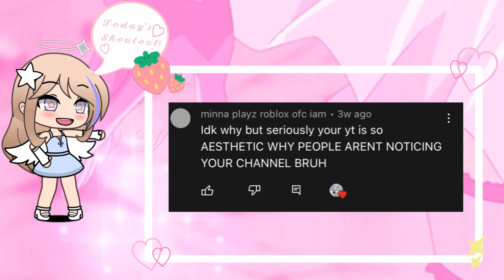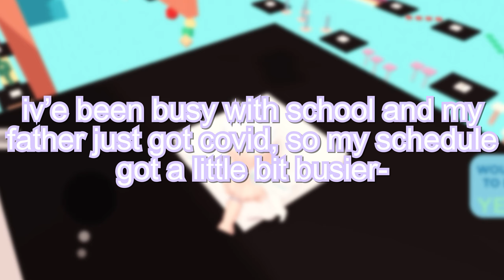《Calming Aesthetic Music For Relaxing•Studying•Reading•and Working》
➤To Be In My Next Video Say!

❀The Game We Played: 《Calming Aesthetic Music For Relaxing•Studying•Reading•and Working》